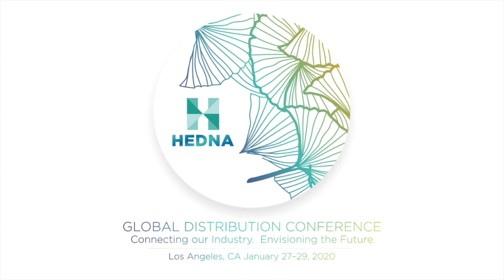2020 HEDNA LA - Personalisation - Panel. Tech Leaders: What’s the 2020 outlook?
What do leading tech companies see as the biggest trends and priorities for 2020?

Sherilyn Rogers – IBS
Greg Berman – Shiji
Chinmai Sharma – RateGain
Duane Overgaard – DerbySoft